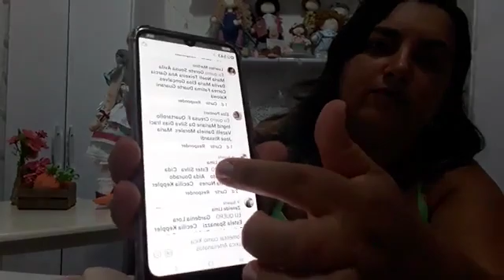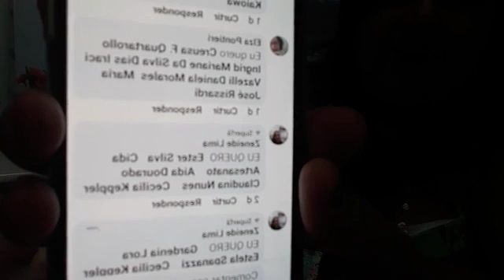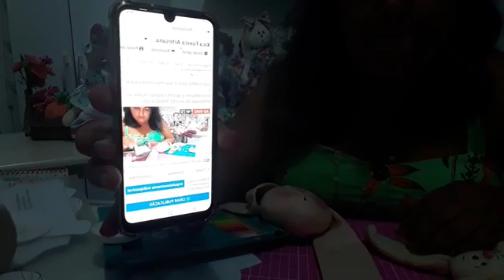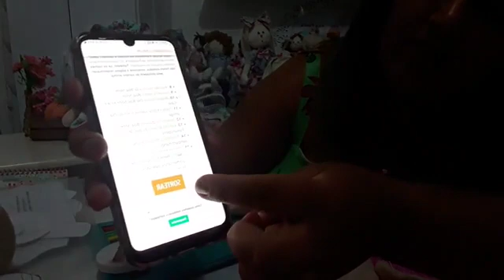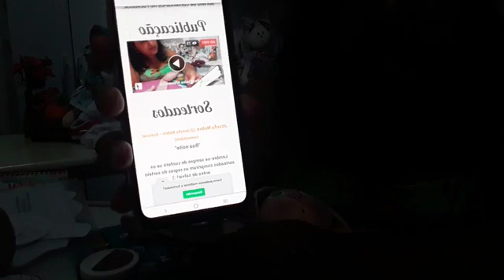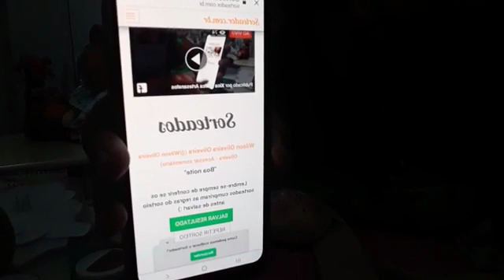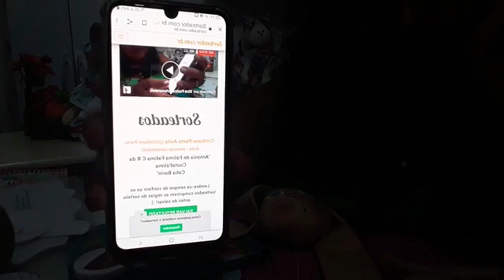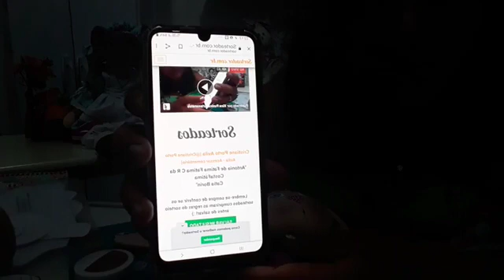COELHA SUZY E SUA MASCOTINHA PARTE 2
PARA ADQUIRIR A APOSTILA DIGITAL CHAMA NO ZAP DA XICA 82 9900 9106